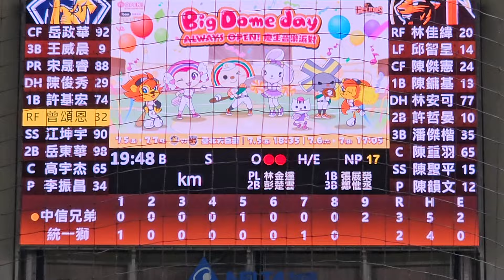棒球影音館 兄弟 許基宏 九局逆轉2分彈 (2024.07.06 台北大巨蛋)